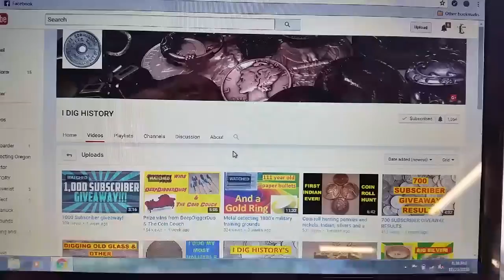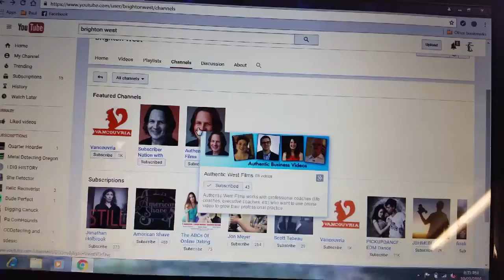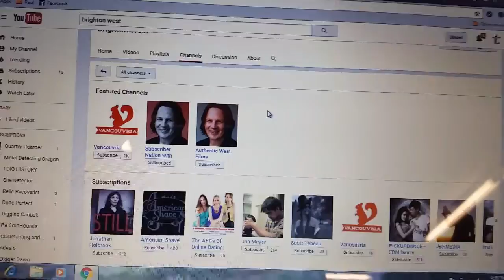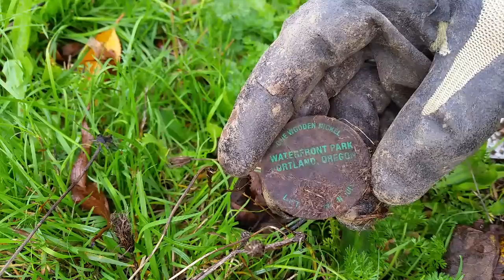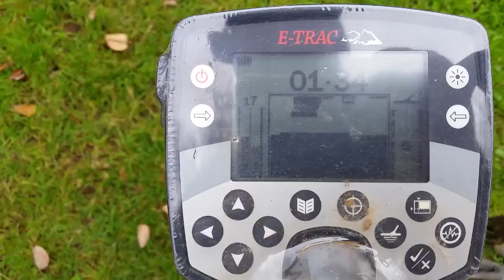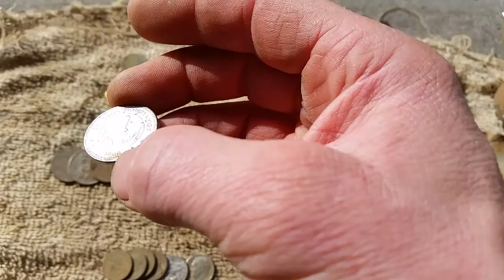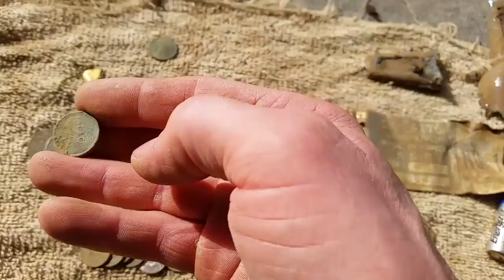Deep green digs and shout out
Went back to "Silver Town" but it was a no silver day. Although I did find a couple deep green wheats.